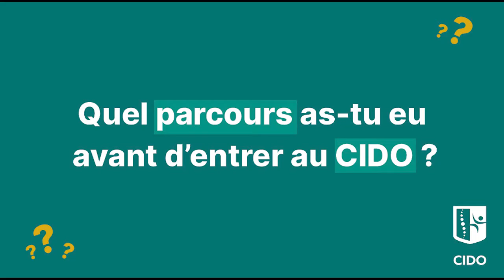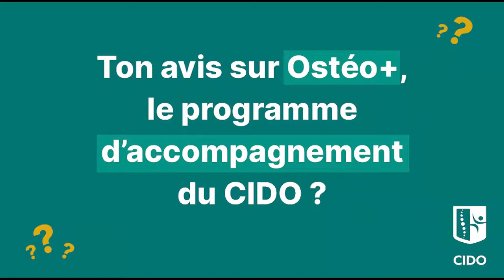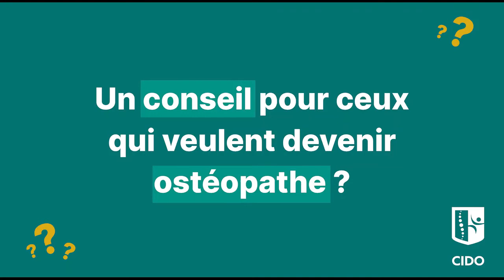CIDO - [TEMOIGNAGE] ROMANE – Bac économique et social